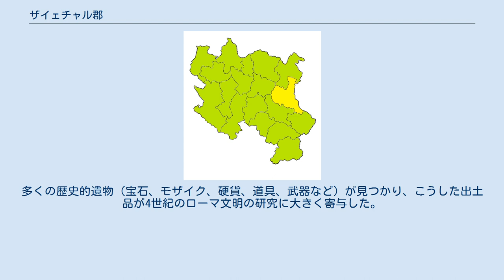ザイェチャル郡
ザイェチャル郡（ザイェチャルぐん、セルビア語:Зајечарски округ / Zaječar okrug）は、セルビア東部の郡。
郡庁所在地はザイェチャル。
郡名はこの地域で話されるセルビア語のトルラク方言で「兎」を意味し、兎の飼育が盛んだったことに由来すると言われる。
この地域に多く住む少数民族のヴラフ人の民間語源には、この地名を「神々が生贄を求める」と解釈する説もあるが、真偽は明らかになっていない。
 郡には4つの基礎自治体がある。
 郡庁所在地のザイェチャルのみが市（град / grad）で、残り3つの自治体は全てオプシュティナ（општина / opština）である。
市はヴォイヴォディナ自治州・旧コソボ・メトヒヤ自治州を含めるとセルビア全土に24存在し、より強い自治権を有する。
オプシュティナは日本の町・村に相当する。
 2002年の国勢調査による。
 ガムジグラードはローマ皇帝ガレリウスの生地であり、その宮殿（フェリクス・ロムリアーナ）は世界遺産に登録されている。
3世紀から4世紀にかけて造られ、考古学的価値から世界的にも貴重なローマ後期の遺構とされている。
多くの歴史的遺物（宝石、モザイク、硬貨、道具、武器など）が見つかり、こうした出土品が4世紀のローマ文明の研究に大きく寄与した。